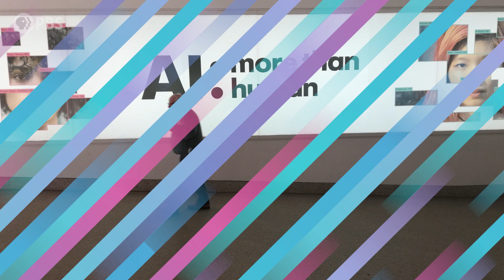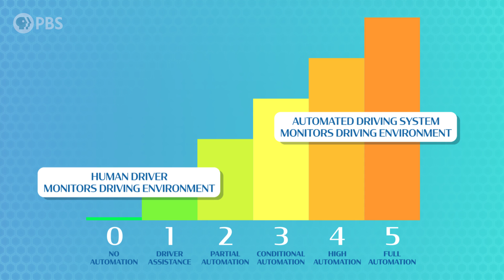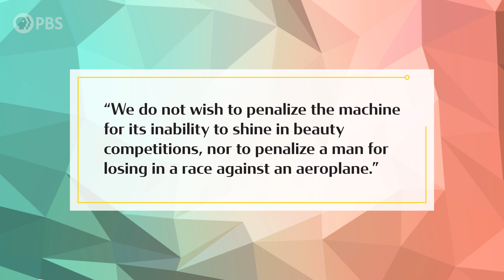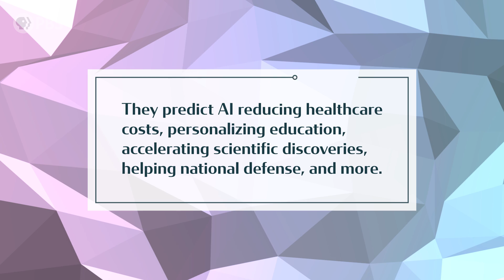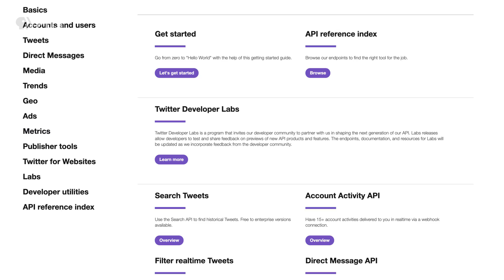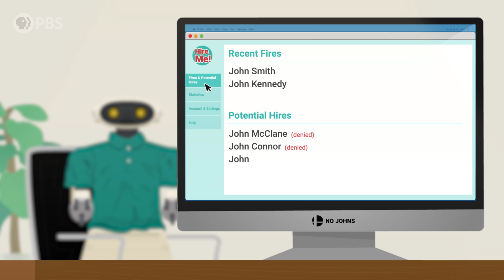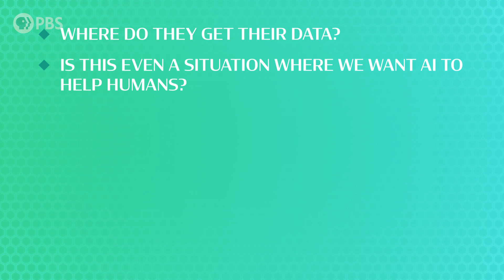The Future of Artificial Intelligence: Crash Course AI #20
Today, in our final episode of Crash Course AI, we're going to look towards the future. We've spent much of this series explaining how and why we don't have the Artificial General Intelligence (or AGI) that we see in the movies like Bladerunner, Her, or Ex Machina. So let's talk about what we do know, how we got here, and where we think it's all headed. Thanks so much everyone for watching!
And you can find some more free recourses to learn about AI below!